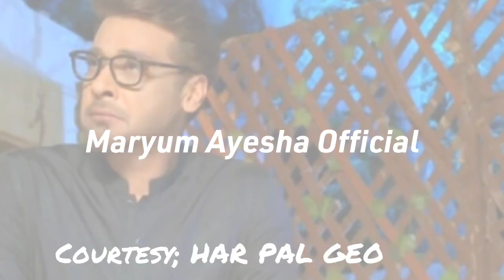Dil e Momin Episode 37 Promo - Dil e Momin Episode 37 Teaser - Maryum Ayesha Official Review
this video is about the drama serial of Dil e Momin in which you can get the review thorugh it